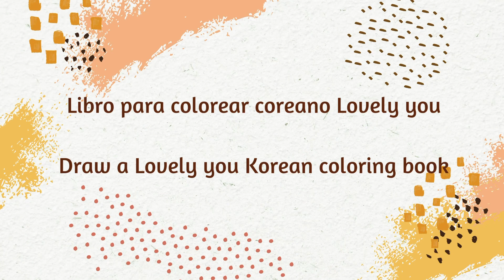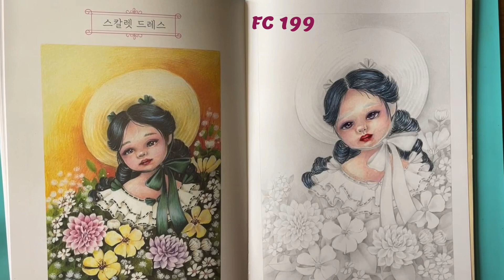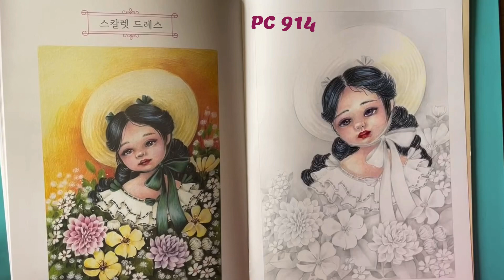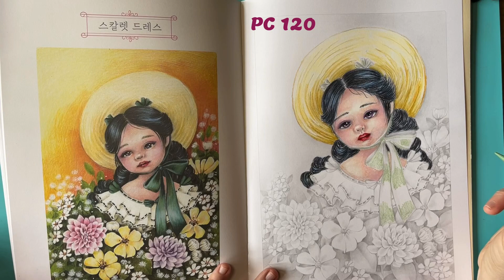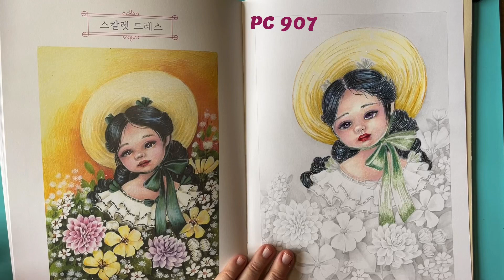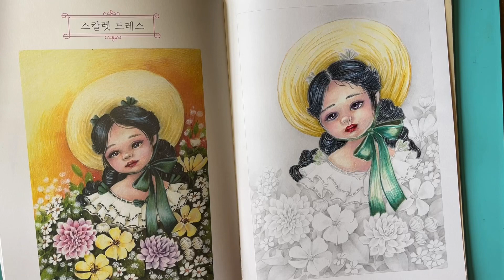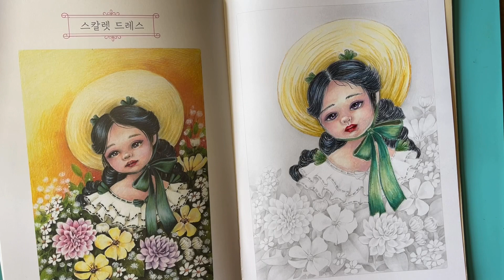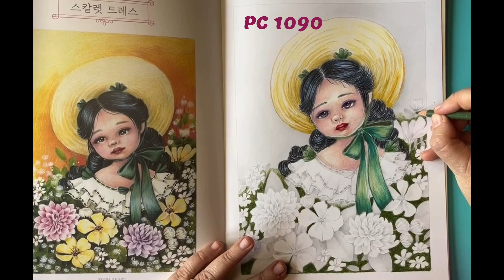PASO A PASO - Lovely You: Color Tutorial - Coloreando - Coloring: Part 2 -Tutorial (Libro Koreano) l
Coloreando libro de colorear "A Lovely You" (Hj_and_drawing) - Tutorial de como coloreo segunda parte - how do i color - Color Tutorial - Part 2

Los lápices de colores utilizados son los Prismacolor Premier - Colored Pencils: Prismacolor

🥰Tengo todos mis tutoriales agrupados en la lista de reproducción por si quieres visualizarlos - I have all my tutorials grouped in the playlist in case you want to view them:

😻También puedes ver mi panel de Instagram con todas mis coloraciones:
You can also check out my Instagram dashboard with all my blushes

Datos del libro de colorear:
Idioma : Coreano - Language : Korean
88 páginas-pages / 210*297*15mm
Publicación-Publication : Julio-July 2021